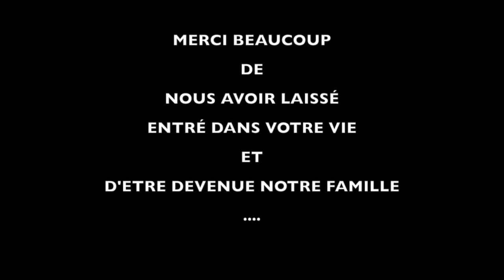Les Roi au Philippines